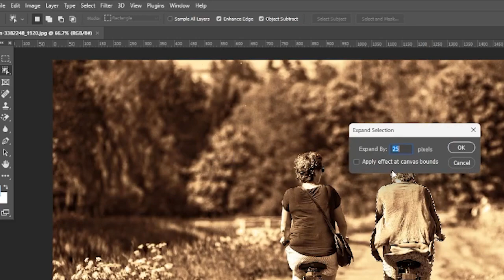Erase and Vanish: Removing Unwanted Objects in Photoshop 2023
How to use Photoshop to remove ANYTHING from a picture. I'll demonstrate how to remove undesired objects and things from images in Photoshop in this lesson on removing objects and things from photos. Use these three quick Photoshop techniques to erase anything from a picture. Apply this simple, step-by-step technique to any photo in Photoshop to remove the topic from the picture and the item from the backdrop.

फोटोशॉप में किसी फोटो से कुछ भी कैसे हटाएं। फ़ोटो से ऑब्जेक्ट/चीज़ें हटाएं फ़ोटोशॉप ट्यूटोरियल में, मैं आपको दिखाऊंगा कि फ़ोटोशॉप में छवियों से अवांछित चीज़ों को कैसे हटाया जाए। फ़ोटोशॉप में किसी फ़ोटो से कुछ भी हटाने की ये सरल तीन तकनीकें। फोटो से सब्जेक्ट हटाएं और बैकग्राउंड से ऑब्जेक्ट हटाएं, और फ़ोटोशॉप में किसी भी फोटो पर लागू करने के लिए इस आसान चरण का पालन करें।